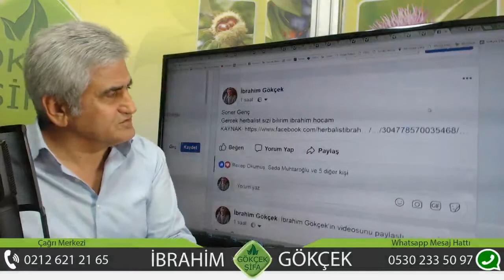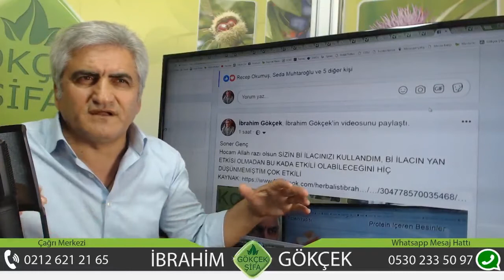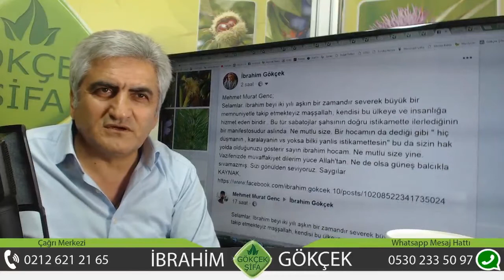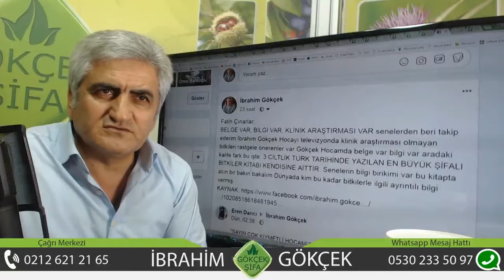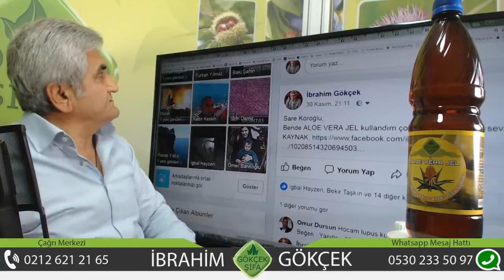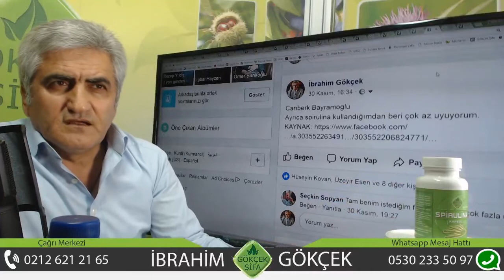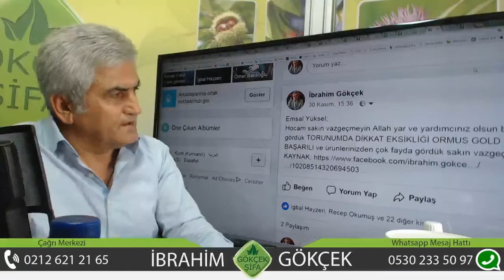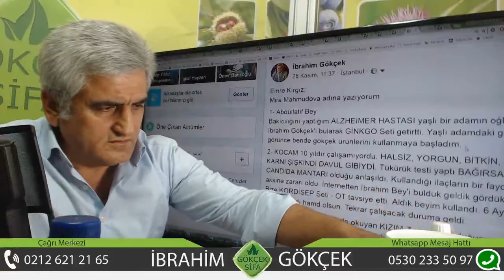Doğrucu Davut İbrahim Gökçek, Doğruyu Söyleyen Dokuz Köyden Kovulur, Facebook Oyunları,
Konsantrasyon Bozukluğunun Tedavisi, Odaklanma Sorunu Nasıl Çözülür?, Dikkat eksikliği,Doğrucu Davut İbrahim Gökçek, Doğruyu Söyleyen Dokuz Köyden Kovulur, Facebook Oyunları, Arkanoid Kist Tedavisi, Araknoid Kist Bitkisel Tedavi, Araknoid Kist Baş Ağrısı,